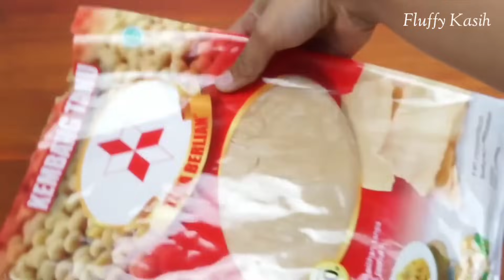9 RESEP MASAKAN SEHARI-HARI MUDAH DAN LEZAT || SEMUA ORANG MENYUKAINYA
10 RESEP MASAKAN SEHARI-HARI MUDAH DAN LEZAT || SEMUA ORANG MENYUKAINYA

TERIMAKASIH YANG SUDAH like, komen dan share

RESEP 1(00:00-03:56)
BAHAN:
-1 kg ikan mujair

BUMBU MARINASI IKAN:
-1 sdt ketumbar
-5 bawang putih
-3 cm kunyit
-2 cm jahe
-garam secukupnya
-sedikit air

BUMBU SAMBAL:
-8 tomat ukuran sedang
-20 cabai rawit merah
-10 bawang merah
-6 bawang putih
-1 sdm kecap manis
-garam secukupnya
-penyedap rasa secukupnya
-garam secukupnya
-300 ml air

RESEP   2(03:57-05:57)
BAHAN:
-20 bakso ikan
-500 gram oyong
-700 ml air

BUMBU IRIS:
-2 bawang putih ukuran besar
-10 bawang merah
-4 cm kencur

BUMBU LAINNYA:
-4 daun salam
-garam secukupnya
-gula secukupnya

RESEP   3(05:58-09:13)
BAHAN:
-4 telur
-1 lenjer Pete
-3 tomat kecil kalo besar 1/2 aja
-2 bawang merah
-5 cabai rawit merah
-garam secukupnya
-penyedap rasa secukupnya
-sedikit minyak goreng

RESEP   4(09:14-13:07)
BAHAN:
-500 gram kikil
-10 helai kacang panjang panjang

BUMBU IRIS:
-10 cabai hijau besar
-8 cabai merah keriting
-10 bawang merah
-8 bawang putih
-1 jempol lengkuas
-4 daun salam

BUMBU LAINNYA:
-2 jempol gula merah
-3 sdm kecap manis
-garam secukupnya

RESEP   5(13:08-14:55)

BAHAN:
-15 cabai rawit merah campur ijo
-4 bawang putih
-3 cm kencur
-garam secukupnya
-penyedap rasa secukupnya
-segenggam toge

BAHAN LAINNYA:
-nasi
-tempe goreng
-telur dadar

RESEP   6(14:56-17:57)
BAHAN:
-1 kg ayam
-500 ml air

BUMBU HALUS:
-1 sdm ketumbar di sangrai
-6 bawang putih
-12 bawang merah
-garam secukupnya

BUMBU LAINNYA:
-gula secukupnya
-penyedap rasa secukupnya
-3 Daun salam

RESEP   7(17:58-22:01)
BAHAN:
-1 kg iga
-500 gram daging bagian sandung lamur
-150 gram cabai merah rawit

BUMBU HALUS:
-250 gram cabai merah keriting
-15 bawang merah
12 bawang putih
-6 kemiri

BUMBU LAINNYA:
-garam secukupnya
-penyedap rasa secukupnya
-gula secukupnya

RESEP   8(22:02-25:34)

BAHAN:
-1 kg daging kambing
-500 ml air

BUMBU IRIS :
-12 bawang putih
-18 bawang merah
-5 cm lengkuas
-4 cm jahe
-20 cabai hijau besar
-3 daun salam

BUMBU LAINNYA:
-8 sdm Kecap manis
-garam secukupnya
-penyedap rasa secukupnya
-gula secukupnya

RESEP   9(25:35-28:39)
BAHAN:
-2 liter air
-1/2 kg ceker ayam
-2 lembar kembang tahu
-3 wortel
-daun bawang & seledri

BUMBU:
-6 bawang merah
-4 bawang putih
-3 cm kayumanis
-1 kapulaga
-2 kembang peka
-garam secukupnya